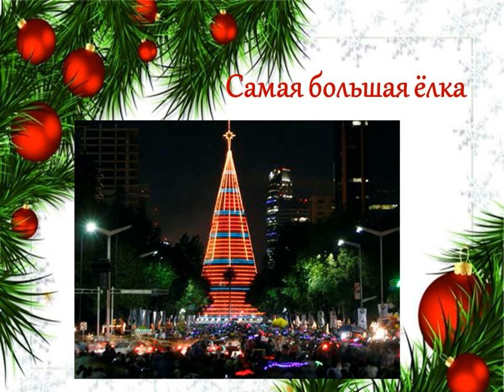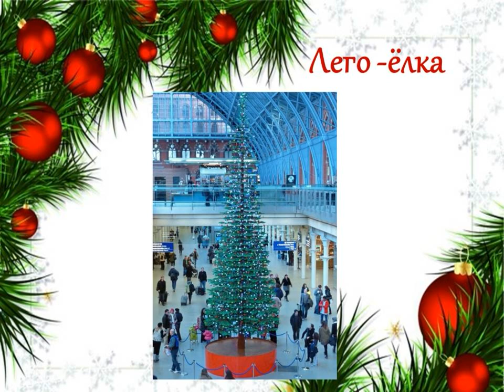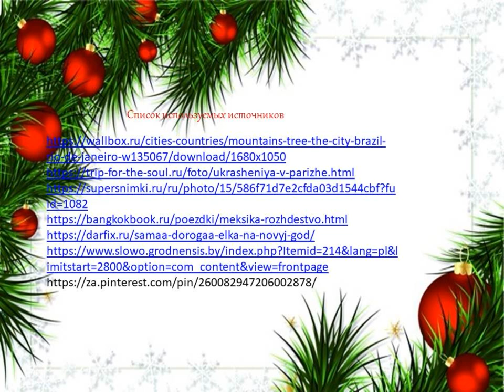Самые необычные ёлки мира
Сотрудники Соломбальской библиотеки № 5 им. Б. В. Шергина рассказывают о необычных новогодних ёлках.